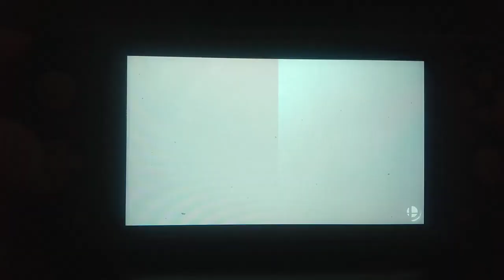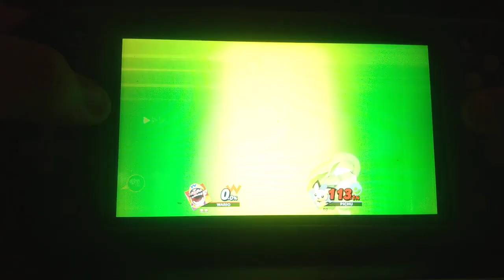The Characters Play: SSBU Matches With King Koopa & King Meowth Episode 6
Here's Episode 6 Of SSBU Matches With King Koopa and King Meowth
Even Featuring: Mario, Pikachu, Peach, Popplio, Yoshi, Litten, Raikou, Funky, Rayquaza, Eldstar, King Koopa, King Meowth, Queen Jessie, Queen Shroob, King Fawful, King Kyurem, King Dry Koopa, King James, Ichi, Dojo, Ni, Hip, Kooky, Bully, Kootie Pie, Latios, Red Yoshi, Mew, Mewtwo, Yellow Yoshi, Garchomp, Zapdos, Latias, Baby Mario, Cubchoo, Goomba, Bullet Bill, Shy Guy, Paratroopa, Ash, Brock, May, Gold Wario, and a lot more

Welcome To Our Official Tv Channel Of MPAF

💥 Special Thanks! 💥
Canva.com For The 2d Thumbnails Profile Picture & banner
Kapwing.com For (Working Sometimes & Other Timers Being Lazy)
Mario Pikachu & Friends
This Magical Tv channel is associated with Mario Pikachu & Friends This is a channel created for ENTERTAINMENT purposes only, characters featured in the Episodes are officially licensed and owned by Mario Pikachu & Friends